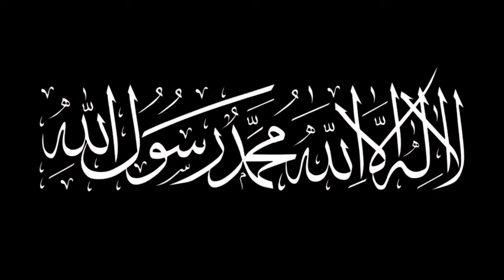Saylab ki waja sy pora layyah pani may doob gia 😲| Sary log boht pryshan